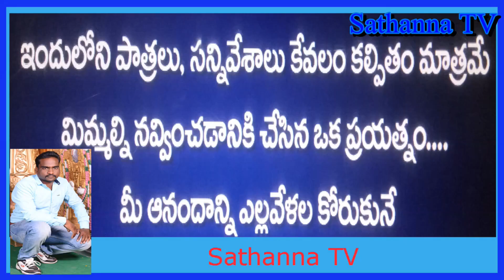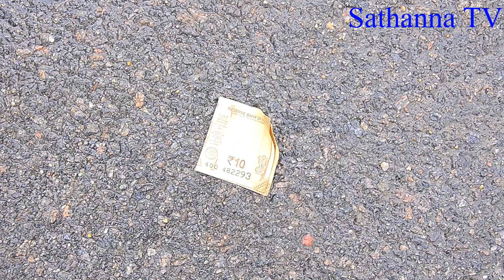షావుకారు|SHAVUKARU|BY SATHANNA TV||MY VILLAGE SHOW|FULL COMEDY ENTATEMENT VIDEO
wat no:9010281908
|Sathanna TV |Full comedy Video|Full Entatainment|On Trending|Funny Video|
New Top Funny Comedy Video 2021|TRY TO NOT LAUGH|_EPISODE-1|Sathanna Tv|
Village Lo Gadusu Poragandlu|Golly Boys||Sathanna TV|My Village Show|
Do you want ultimate village fun. this is completely different youtube channel
hi i am Mimicry Sathish. Goldmedilist,movie ,TV comedy Artist,Anchor..etc and Allround Artist     welcome to "Sathanna TV"
this channel is about my crazy thoughts in daily life surrounds by me and my village "Kammakhanpeta" near karimnagar .